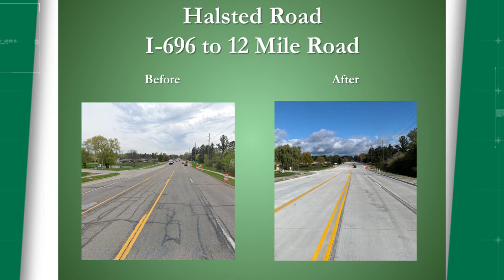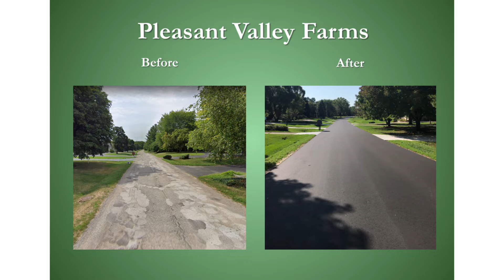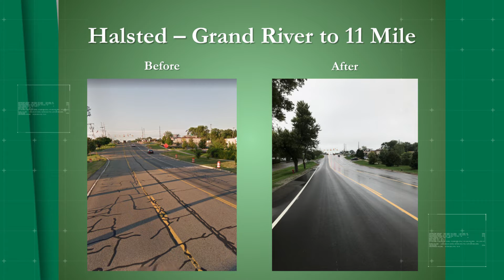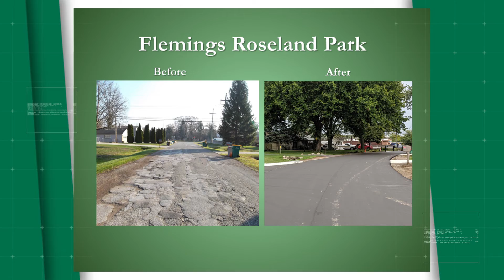Farmington Hills State of the Cities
Farmington Hills State of the Cities slideshow.